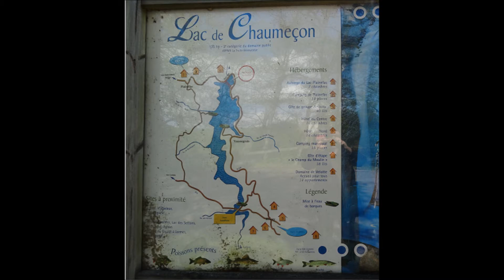balade au lac de chaumeçon le 27 mai 2013.